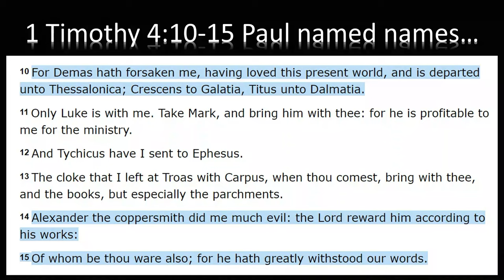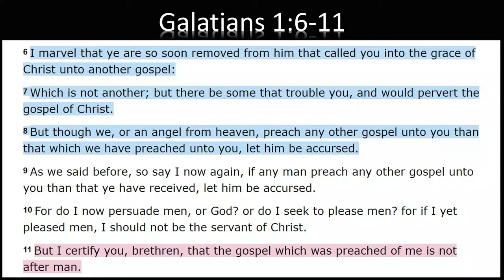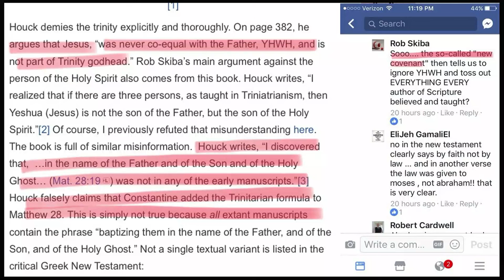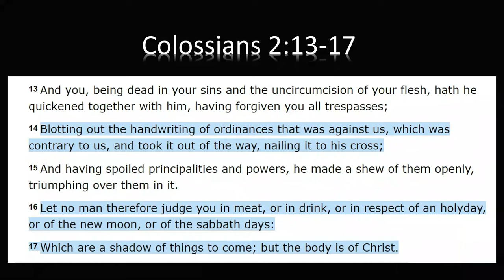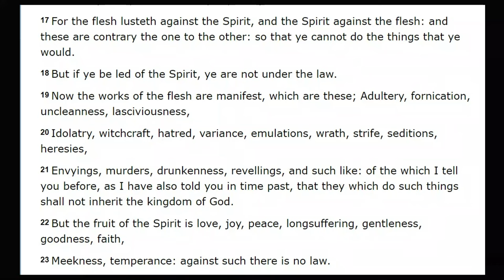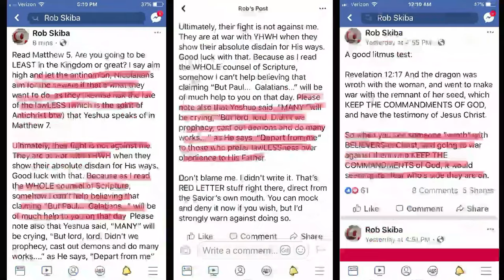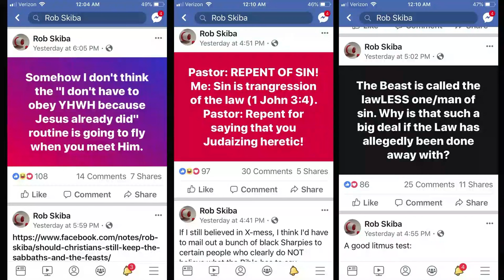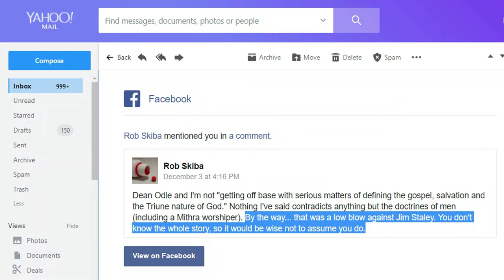Ebionites, Rob Skiba & the Law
Pastor Dean deals with the outrageous accusations from Rob Skiba and his Torah groupies of being a "lawless, Nicolaitan, with the spirit of antichrist who is at war with God (YHWH)." This is part two of a new series dealing with heresies in the so-called "Truth movement" and the Torah observant movement.